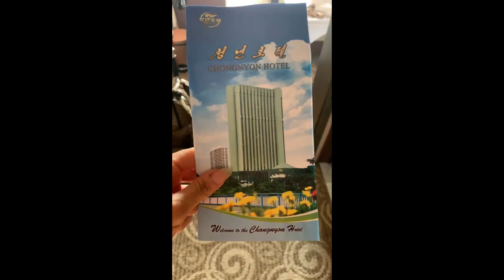North Korea: Model Liziane Gutierrez who sued Chris Brown risks arrest in Pyongyang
Credit: Pen News

A MODEL who sued Chris Brown has risked arrest in North Korea by stealing a soldier’s hat and taking some seriously provocative photos.
Liziane Gutierrez also posed for naked pictures in her suite at a Pyongyang hotel and was made to change clothes after wearing a USA skirt out in public.
And at a monument honouring the country’s past two leaders, she flouted a selfie ban and broke rules that forbid visitors from photographing either man’s statue separately.
Ms Gutierrez, who defied a US travel ban to make the trip, said she drunkenly stole the soldier’s hat for a selfie while he was in the toilet.
“We were on the train, me and the rest of the group, and we were drinking, and it’s like six hours on the train,” she said.
“So we were drinking, we had a bottle of tequila, we had Jack Daniels, we had beer – everything you can imagine.
“I went to the bathroom and then I saw the door was locked, and I saw the hat right outside.
“And then I got the hat, and I took it to my cabin on the train and I showed it to the people. ‘Hey, look what I found. Look what I found.’ And everyone was like, ‘you’re crazy. You can’t do that.’
“And then I just took some pictures, I did the video and then I put it back. He [the soldier] didn’t see it.”
She also broke the rules at Mansu Hill Grand Monument in Pyongyang, where there are giant statues of Kim Jong-il and Kim Il-sung, the current leader’s father and grandfather respectively.
Visitors are forbidden from taking selfies there and all photos must show both statues in their entirety, but Ms Gutierrez unwittingly defied both decrees.
“You have to have both leaders and I didn’t know that,” she said. “I took it just with one.”
“I was just taking a selfie, I didn’t even realise.”
In the past, North Korea has shown little tolerance for US visitors misbehaving.
In 2015, American student Otto Warmbier was arrested and imprisoned after allegedly attempting to steal a propaganda poster from his hotel.
He fell into a coma shortly after his sentencing and never regained consciousness, and died within a week of his return to the US in 2017.
So Liziane was horrified when North Korean border guards demanded to inspect her photos before she could leave the country.
“When he was looking at my phone, I was sweating,” she said.
“I started freaking out because I didn’t realise, until that moment, that all my pictures, everything that I was doing would be seen.
“I was extremely nervous because I could end up in jail. I was very lucky that they didn’t check the album containing all the pics I took there.”
Liziane is a US resident, but was born in Brazil and was therefore able to circumvent Donald Trump’s ban on travel to North Korea.
But she gave her guides a clue when she went out in Pyongyang wearing a skirt marked USA.
Ms Gutierrez said: “The guide actually came and talked to me, and they are extremely nice people.
“She said: ‘I know you’re from Brazil and you don’t know what happened between USA and North Korea’ and then we had to go back to the hotel because I had to change.”
The locals were also surprised at her swimwear.
When using the pool at the Chongnyon Hotel, she was offered – and declined – a more modest alternative to her Brazilian bikini.
Liziane added: “Because of the skirt and [because] I was always drinking on the street, the guide said ‘she’s the troublemaker. This one’s a troublemaker. We’ve never, ever had someone like you.’”
However, the 33-year-old insists she had no intention of being disrespectful.
“I loved North Korea and I’m going back for sure,” she said.
“The people are super friendly, the drinks are very cheap, and from what I saw of North Korea it’s a very nice country.”
Ms Gutierrez made headlines around the world when she sued rapper Chris Brown over an alleged altercation in her adoptive hometown of Las Vegas.
She was said to have received around $70,000 (£56,000) in compensation after claiming a member of Brown’s entourage assaulted her at a luxury party hosted by the musician.
Foreigners can only visit North Korea on guided tours, where they are shown a sanitised version of what life is like in the country and banned from exploring unaccompanied.